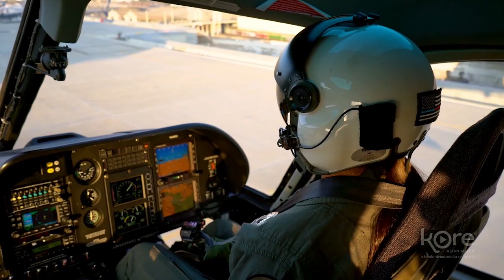LAPD Motivation Tribute - God Only Knows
I Thank Every Police Officer Out There Risking Their Lives For Others.